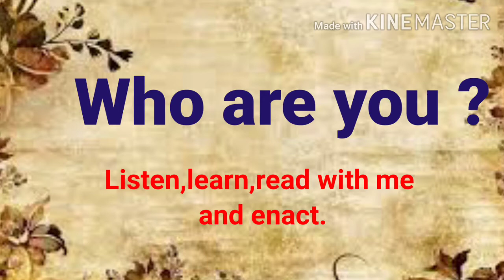Std - 3, sub- English, Who are you ?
मा.वि. प.उत्कर्ष आश्रमशाळा वाघेरा , व्हिडीओ निमिर्ती - श्री.प्रदीप मोरे